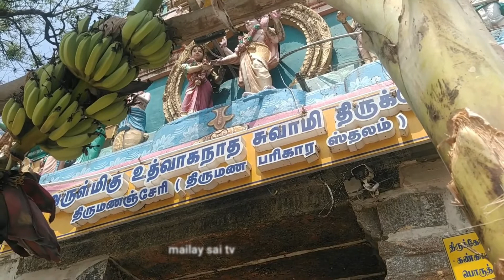திருமணஞ்சேரி கோவில் தீப ஆராதனை